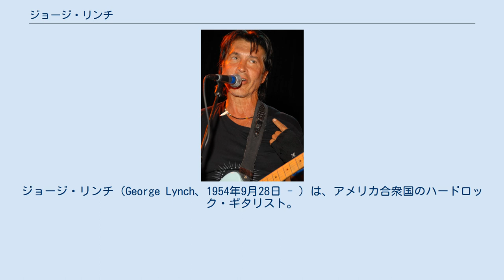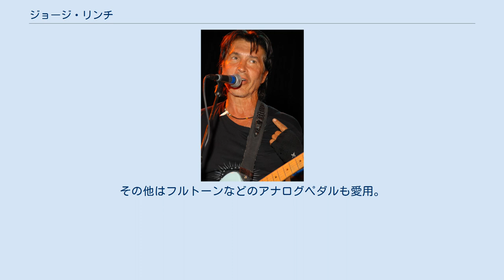ジョージ・リンチ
ジョージ・リンチ（George Lynch、1954年9月28日 - ）は、アメリカ合衆国のハードロック・ギタリスト。
ドッケンでの活動で知られる。
 ワシントン州スポケーン生まれ。
カリフォルニア州サクラメントで育つ。
9歳の時にフラメンコギターを始め、13歳でエレキギターを始める。
ギターを手にしてから初めてコピーした曲はザ・ベンチャーズの「パイプライン」。
 ジョージ・リンチは1979年と1982年にオジー・オズボーンのバンドのオーディションを受けている。
2回目は、ブラッド・ギルスの後任ギタリストのオーディションで、ジョージは一旦はこれに合格しているが、その3日後にオジーはジョージの採用を取り消し、ジェイク・E・リーを採用したと言われている。
 1980年頃、エキサイター (Xciter)で一緒に活動していたドラマーのミック・ブラウンと共にドッケンに参加。
1981年には、デビュー・アルバム『ブレイキング・ザ・チェインズ』を発表。
アルバム最後に収録された「Paris is burning」の高度な演奏技術は注目を集めた。
このアルバムは、当初ヨーロッパのみの販売だったが、1983年にマスタリングを新たにやり直してアメリカでも発売された。
 バンドは、1984年にアルバム『トゥース・アンド・ネイル』、翌年には『アンダー・ロック・アンド・キー』を発表。
ジョージは、LAメタルを代表するテクニシャンとして認知され、バンドも一定の成功を収める。
1987年にはアルバム『バック・フォー・ジ・アタック』を発表。
野性的かつ攻撃的な演奏を披露し、ギターヒーローとしての地位を不動のものとする。
 しかし、ジョージとボーカルのドン・ドッケンの確執は、バンドが成功を収めた後も常に取り沙汰され続け、結局1988年の来日公演（ライブ・アルバム『ビースト・フロム・ジ・イースト』）を最後に、空中分解のようにして解散してしまう。
 ドッケン解散後は、ベースのジェフ・ピルソンをそのままボーカリスト兼任に据えミックとのトリオで、ドン抜きの新バンドを結成するつもりであったがジェフが辞退。
元キールのギタリスト、マーク・フェラーリのバンド、コールド・スウェットから引き抜いたボーカリスト、オニー・ローガンを起用しリンチ・モブ（Lynch Mob）を結成し、2枚のアルバムを発表（2枚目のアルバムのボーカルは現ウォレントのロバート・メイソン）。
また、1993年には初のソロ・アルバム『セイクレッド・グルーヴ』を発表。
その後、再結成されたドッケンに再び参加するが、再度ドン・ドッケンとの確執が深刻化し、『シャドウライフ』（1997年）を最後に脱退。
現在は、リンチ・モブやソロ活動を中心としながら、さまざまなプロジェクト・バンドでも活動している。
また2016年に日本で行われた「LOUD PARK16」で一夜限りの限定でドンと復縁し、ライブを行っている。
 2011年、ドッケンが黄金期のメンバーで再結成する話が頓挫し、ジョージがドン抜きのドッケンで活動すると発言したことからジェフ、ミックとのトリオが結成された。
プロジェクト名は「Tooth and Nail」（その後、同名のレコード会社ができたため「T&N」に改名）でジェフやミックがボーカルを担当している。
2012年、アルバム『スレイヴ・トゥ・ジ・エンパイアー』を発表。
ゲストにセバスチャン・バックやティム・オーウェンズなどが参加している。
また、2013年のツアーには、ボーカルに、ストライパーのマイケル・スウィートが参加。
スウィートとはその後、デュオを結成しアルバムを発表している。
 ギターはドッケン初期に、アルバム『トゥース・アンド・ネイル』のジャケット裏に写って持っている、AriaProIIを使っていたりクレイマー社のヴァレッタシェイプを、後に現在のESP製に移行。
仕様としてはリアポジションにハムバッカーを搭載し、トレモロユニットはフロイドローズである。
使用するハムバッカーはセイモアダンカン製のシグネチャーモデル、スクリーミンディーモン。
アンプはランドールのトランジスタタイプなども一時期使っていたが、その他は一貫して真空管式のスタックを使っている。
現在の使用アンプはランドール社のチューブヘッド、リンチボックス。
エフェクターは近年ZOOM社とのコラボレーシ...